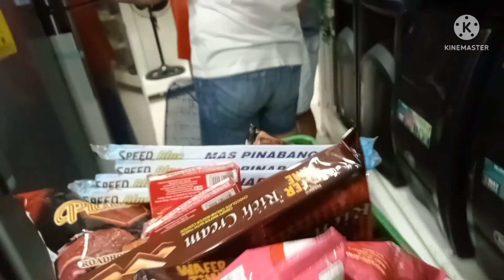GROCERY TIME + STROLLING + HAUL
Enjoy po and thank u po for the support..
God Bless.

Love,
Niña & Lhexie